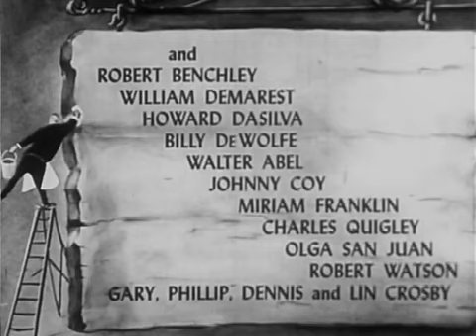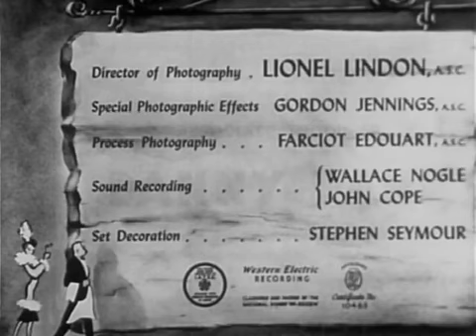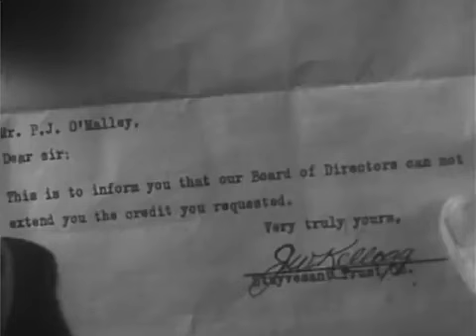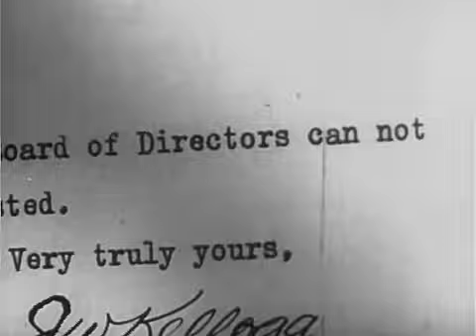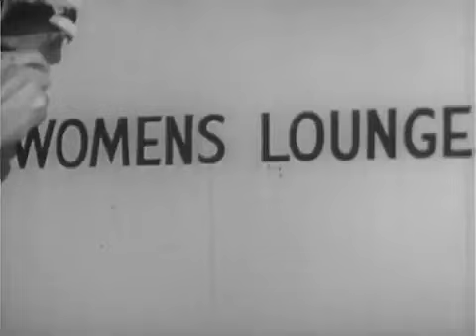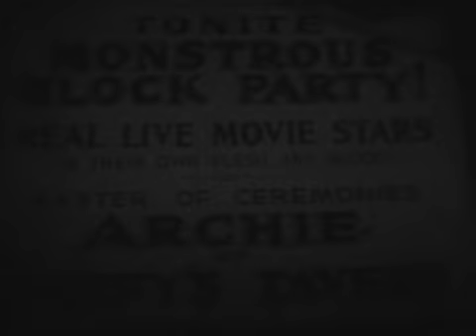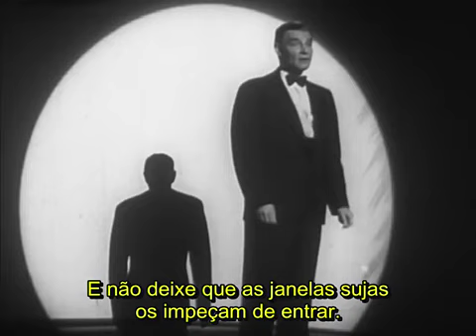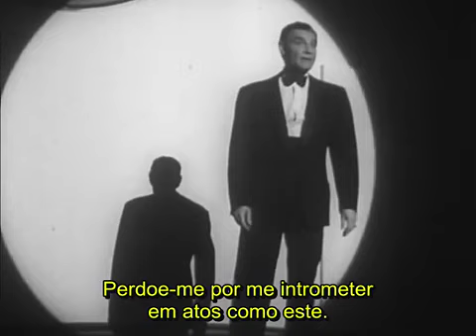CARNAVAL DE ESTRELAS (Duffy's Tavern, 1945) - Bing Crosby, Ed Gardner, Betty Hutton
Vários astros da Paramount se juntam para tentar salvar uma fábrica de discos, através de um show beneficente organizado pelo empregado de uma taverna. Além de Bing Crosby e seus filhos, temos Paulette Goddard, Alan Ladd, Veronica Lake, Alan Ladd, Eddie Bracken, Barry Fitzgerald e muitos outros.